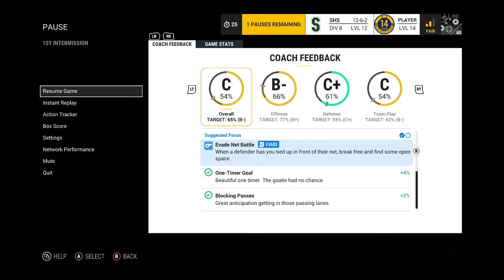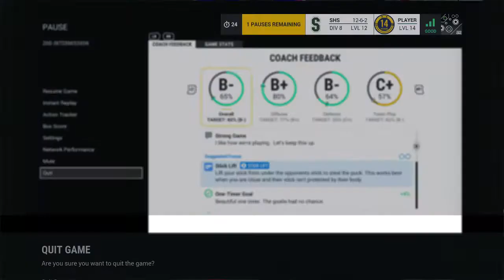EASHL with jon and chris part 2